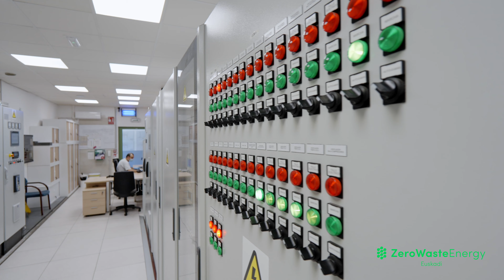ZERO WASTE ENERGY URNIETA